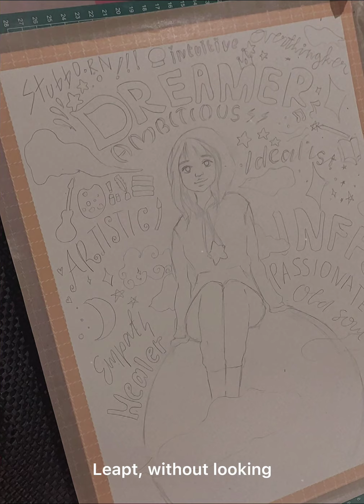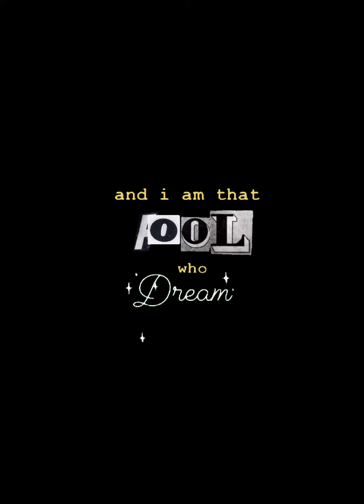the fools who dream - emma stone cover (+paint)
this self-descriptive painting is my assignment and i record it because it seems fun to paint. a few days ago, i watched la la land and this song really slap my face for some reason, well probably about me being afraid to let people know how big my dream is and let them know my authentic self because i don't wanna seems like a fool. this song really reminds me to stand for myself and achieve my dream, i love the movie!